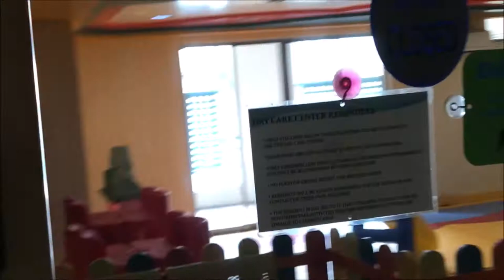My 2nd vlog // in my building 4th floor//Araneta center Cubao//Bangladeshi vlogger in Philippines..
This is my 2nd vlog ..this viedo abaot my building 4th floor..